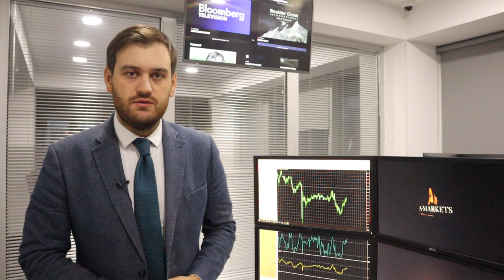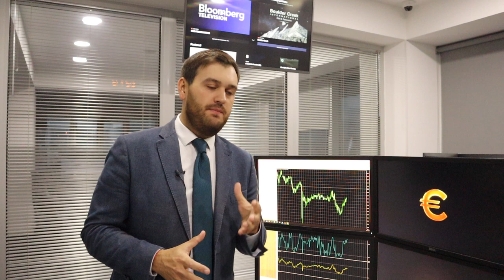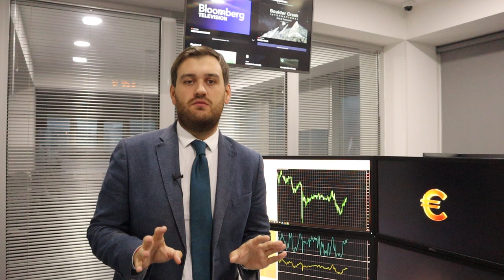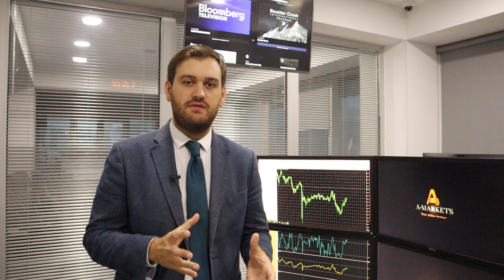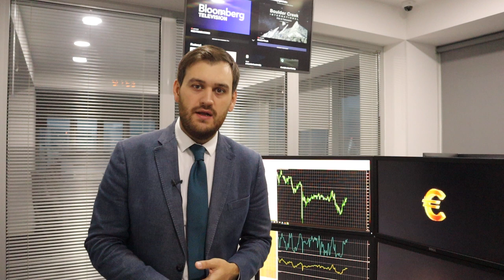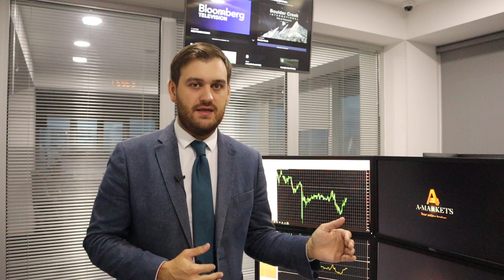Готовимся к зимней волне COVID-19! | AMarkets